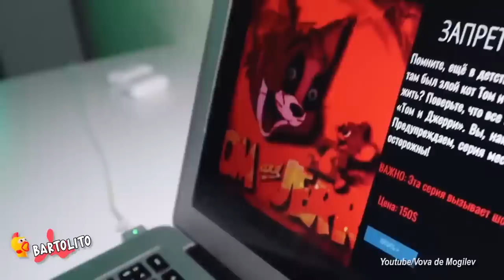5 TOM Y JERRY Captados en la Vida Real